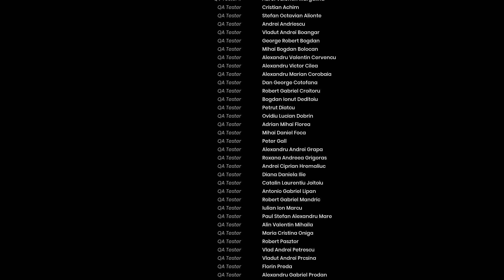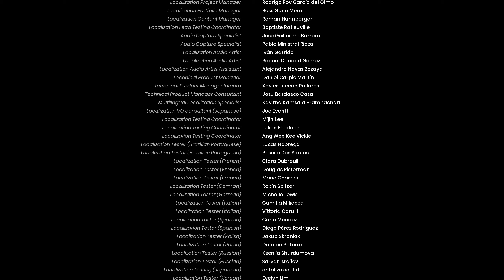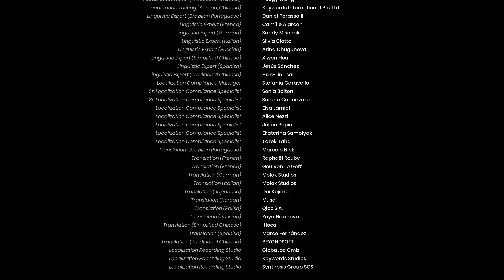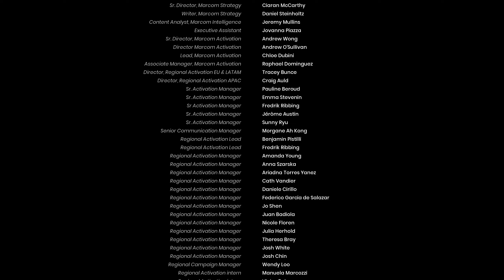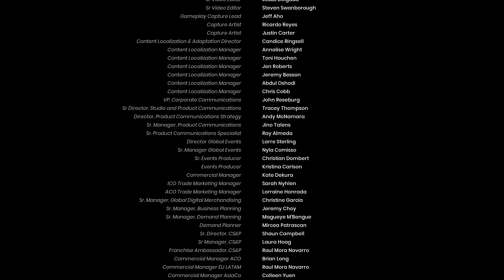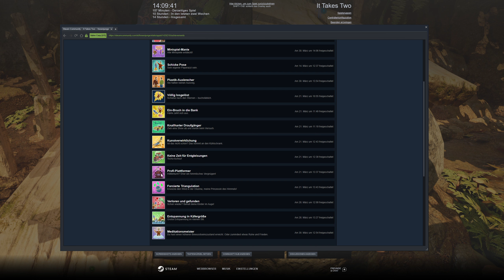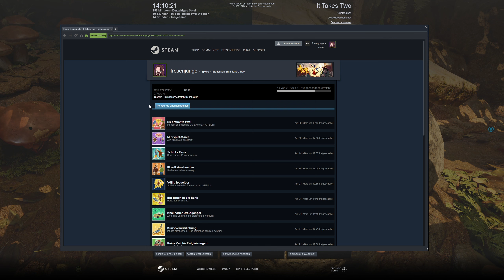Ehe gerettet? | ENDE ● #30 ● It Takes Two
Let's Play Together It Takes Two
Folge 30: Ehe gerettet? | ENDE

►In dieser Folge:
Es ist soweit, Mays großes Konzert steht an, die letzte Handlung in unserer Therapie. Werden wir damit unsere Ehe retten können und noch wichtiger: Werden wir wieder menschlich?

Entwickler: Hazelight Studios
Publisher: Electronic Arts
Originaltitel: It Takes Two
Genre: Action-Adventure
Erscheinungsjahr: 2021
USK: ab 12
Konsolen: »PC«, PS4, PS5, Xbox One, Xbox Series, Switch